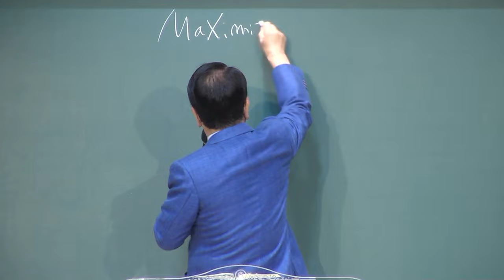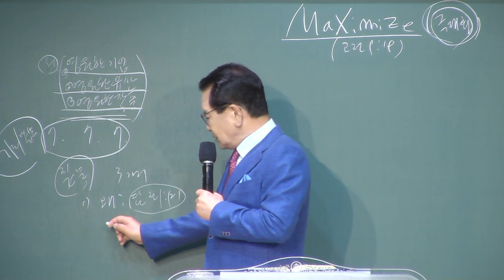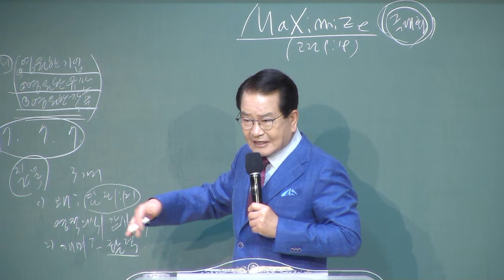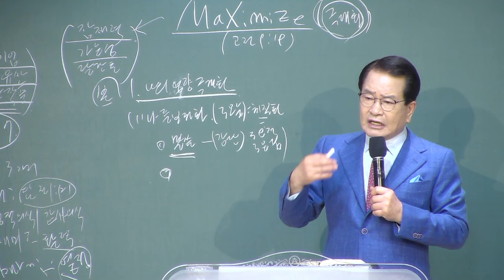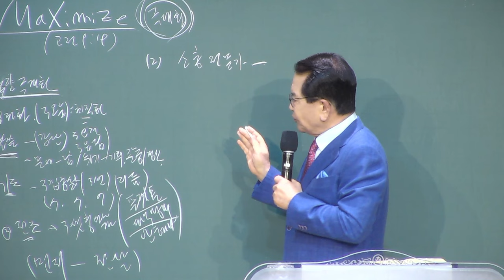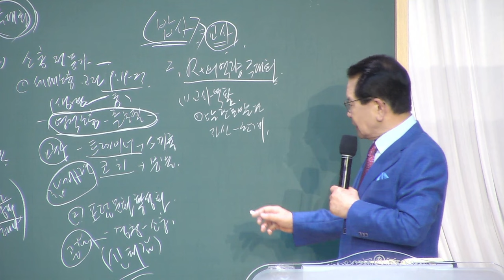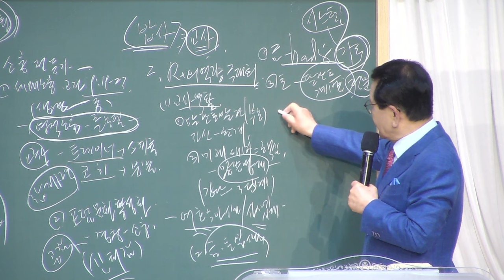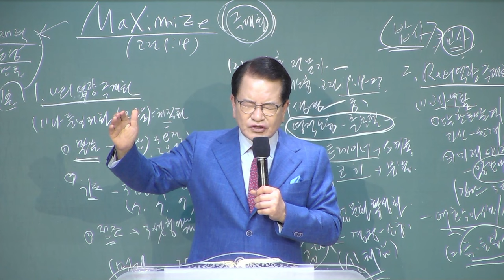[2024 렘넌트위원회 교사 세미나] Maximize! (고린도전서 9:19) - 정은주목사 - 2024.06.09.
[2024 렘넌트위원회 교사 세미나]
Maximize! (고린도전서 9:19)